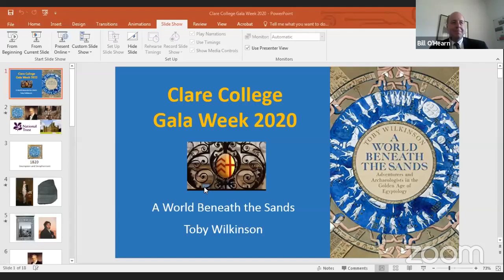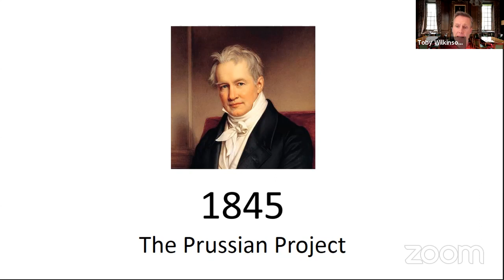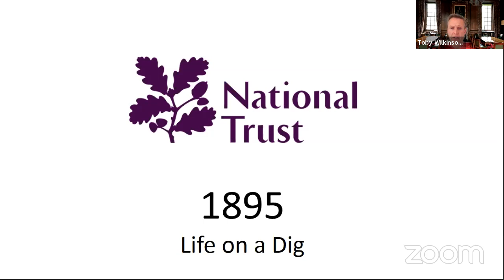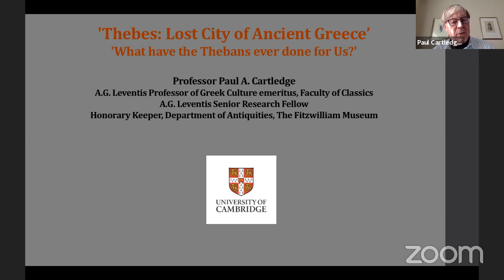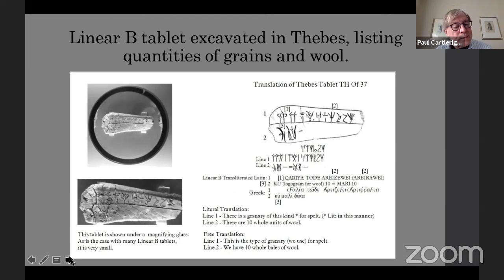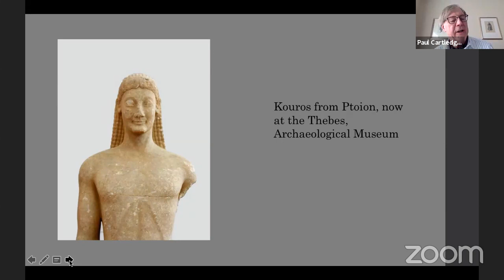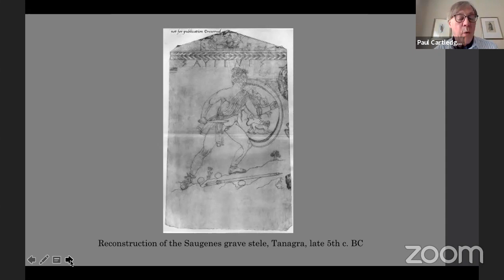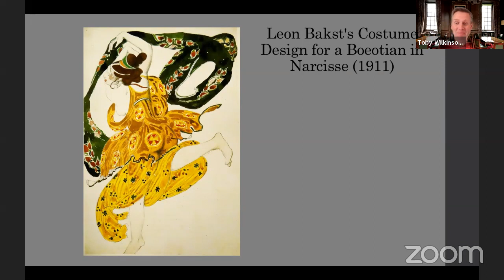A discussion with two Clare Fellows, Toby Wilkinson and Paul Cartledge, about their new books: